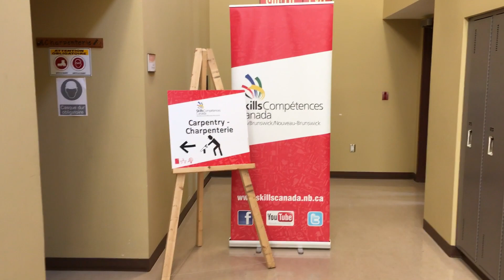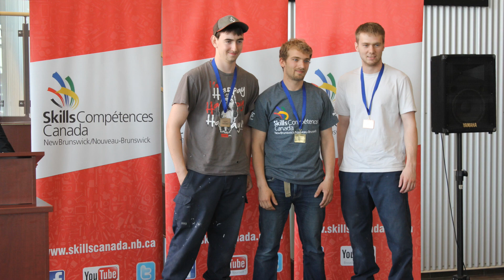Skills Canada NB Post-Secondary Carpentry Competition @ CCNB Edmundston 05-04-17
This Video has some highlights of the Skills / Competance New Brunswick Carpentry Competition held at CCNB Edmundston.
Skills NB is a Trades Competition which is held for High School and College/ Apprenticeship Level Individuals.

Location: CCNB Edmundston, New Brunswick, Canada

May 04, 2017. Video#498

All Video Content is Captured, Edited and Produced by S.C. Austin. Copyright Protected.